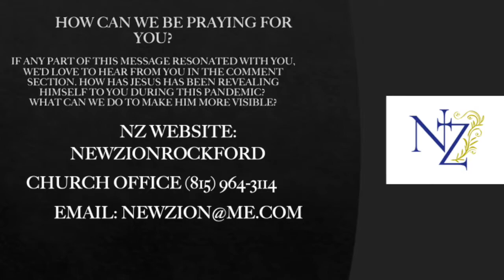Sunday September 20, 2020. Pastor Copeland preaches "Prayer Priorities" from Colossians 1:1-14.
If any part of this message resonated with you, we'd love to hear from you in the comment section.
If you are looking for a church home, prayerfully consider New Zion.  If by chance you have not committed your life to follow Jesus Christ, we pray that before this day is over you will place your faith in Him.
If you are already a Christian, prayerfully consider how you might contribute to our ongoing mission to preach the gospel to every nation starting from Rockford, Illinois.  You will be prompted to choose the New Zion fund you want to give to and how much you want to give.  You can always mail your contribution to:
New Zion Baptist Church
4726 Jasper St.